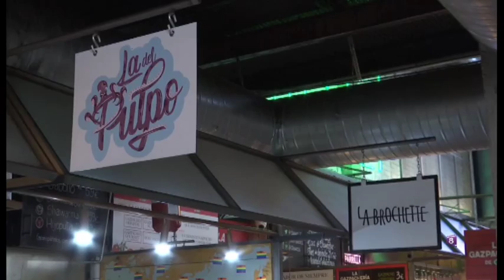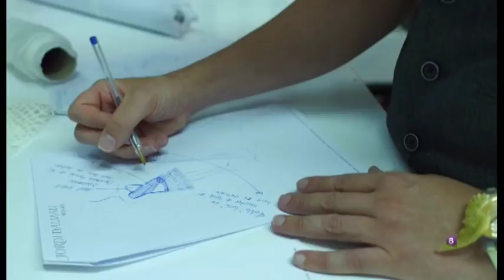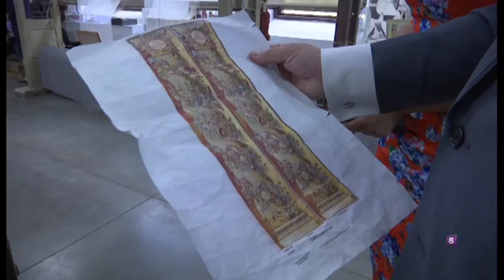ESTILO Y SALUD: PROGRAMA 19